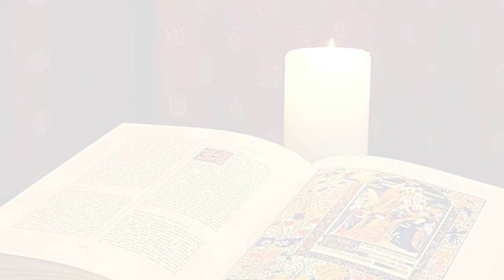La Buona Novella - Commento al Vangelo - XXVI domenica T.O. anno B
Commento al Vangelo del 29 Settembre